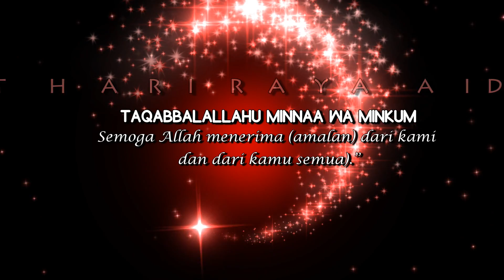Hukum Suntikan Vaksin | Dato' Dr. Danial Zainal Abidin